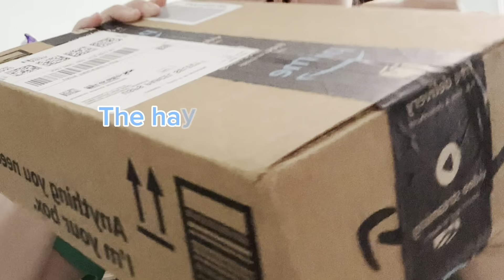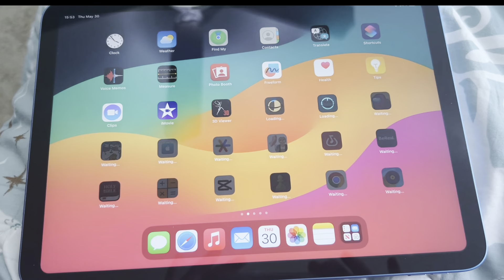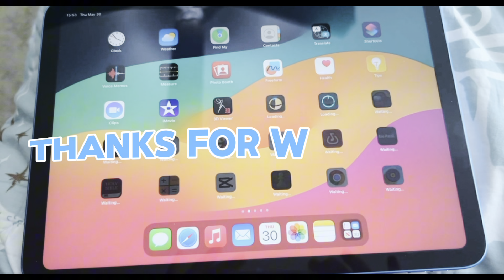Unboxing something that costs me over 300$